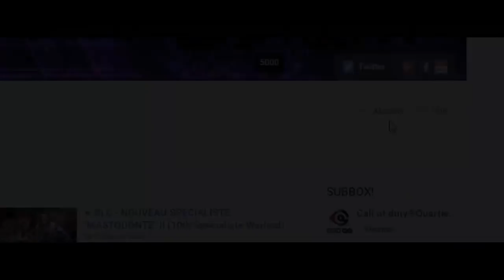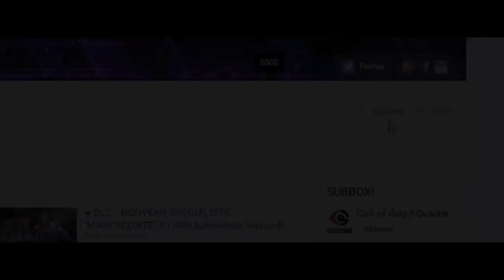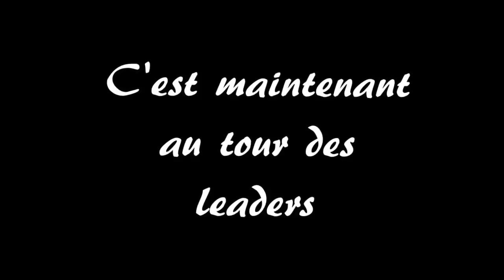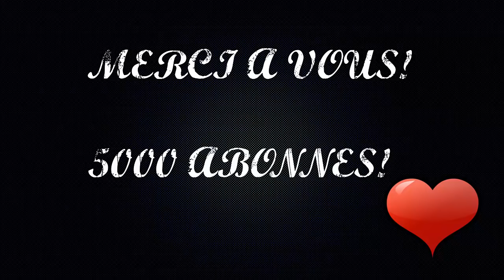★ EDIT SPÉCIAL 5 000 ABONNES "5K" MERCI A VOUS!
▬▬ • MEMBRES PARTICIPANTS A LA VIDEO • ▬▬

►Miniamaker: ObsC FuroX

▬▬▬▬▬▬▬ • LEADERS • ▬▬▬▬▬▬▬
▪ Leader / Founder of Obscure Clan: FuroX
▪ Skype Leader: fuurox
▪ Skype Co-Leader: itz_warnix